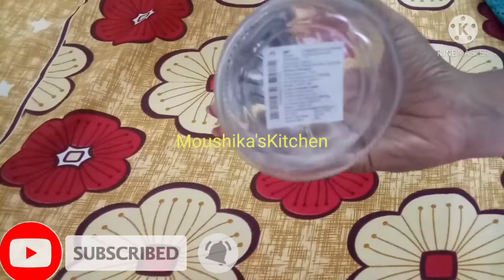Home Center Shopping Haul Video In Tamil by Moushika's Kitchen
Hi frnds.

Intha video la naa namma kitchen ku enna product vaagirukanu solliruka homecenter la enna offer la purchase panni irukanu solliruka